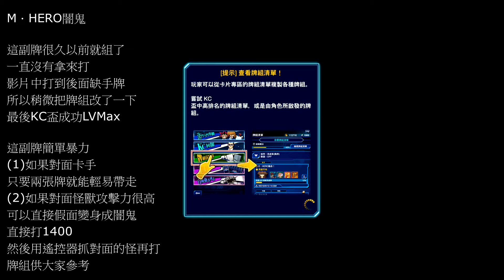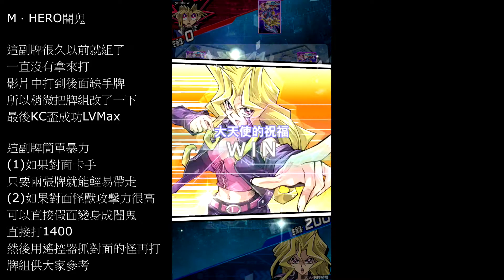遊戲王Duel Links#6 M．HERO闇鬼(KC盃LVMax)